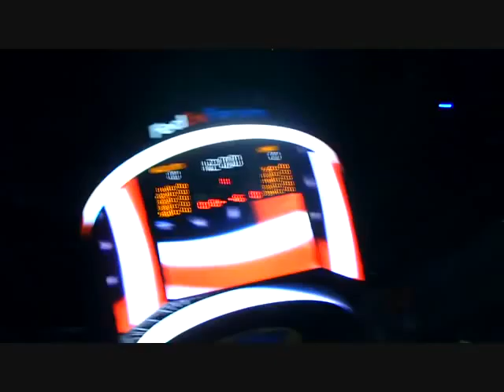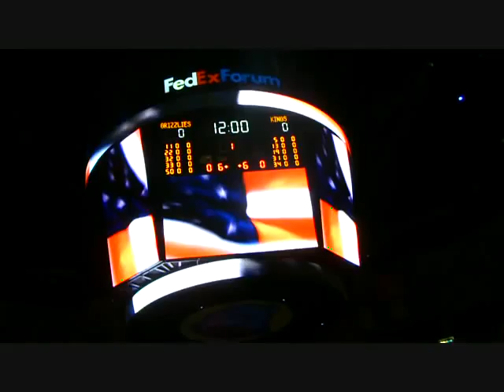Cantors of Memphis Singing the National Anthem at the Grizzlies Game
Omri Casspi, Israel's first NBA player & the Sacramento Kings visited the Memphis Grizzlies on November 23, 2009. Cantors David Julian, Ricky Kampf, John Kaplan & Aryeh Samberg were invited to sing the National Anthem.

Check out the cool harmonies.